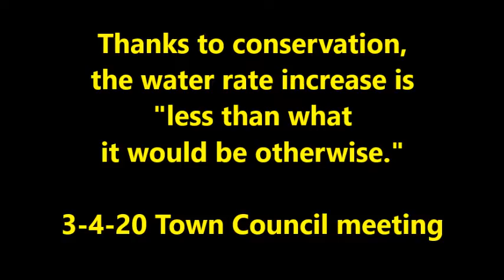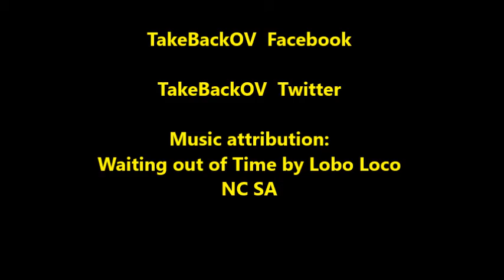Councilmember Jones-Ivey questions water rate increase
Despite water conservation by Town residents,  Water Utility Commission and Staff recommend increasing the residential rate while reducing the rate for reclaimed water.